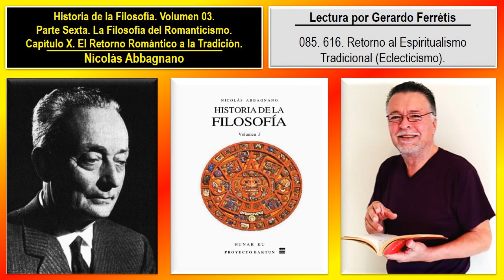Historia de la Filosofía. Volumen 03. 085. 616. Retorno al Espiritualismo Tradicional. Eclecticismo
Historia de la Filosofía. Nicolás Abbagnano. Volumen 03. 085. Parte Sexta. La Filosofía del Romanticismo. Capítulo X. El Retorno Romántico a la Tradición. 616. Retorno al Espiritualismo Tradicional (Eclecticismo).